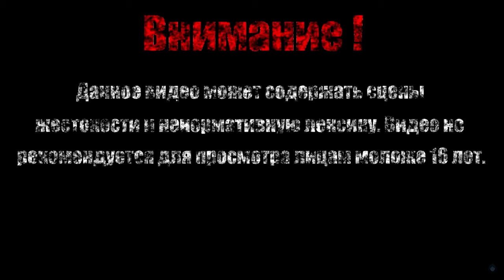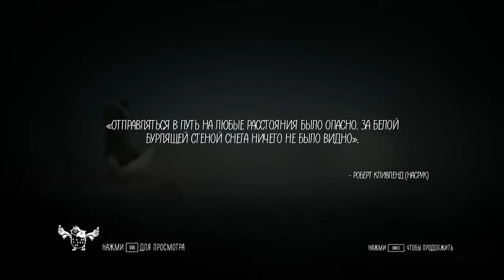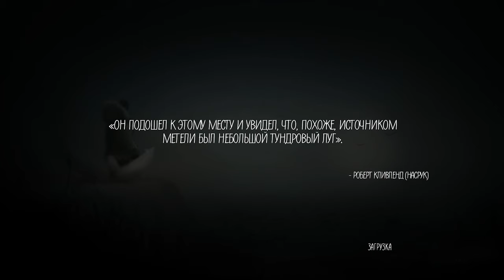ЧЕЛОВЕКА УБИЙЦА【Never Alone】#4